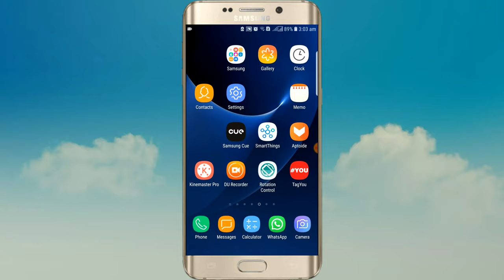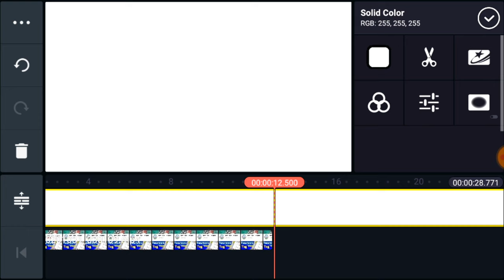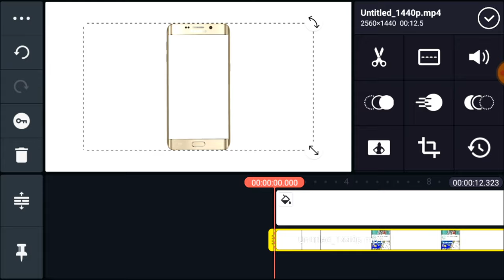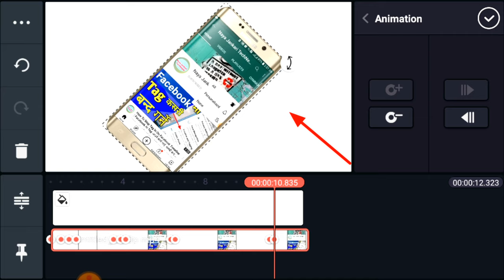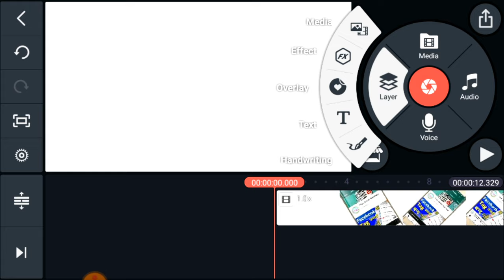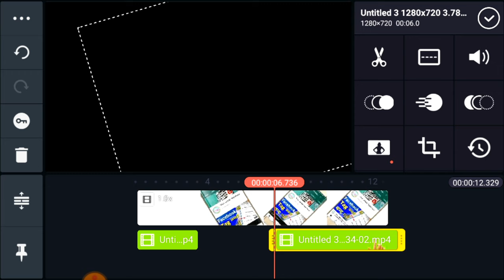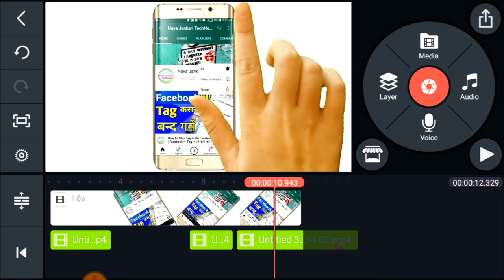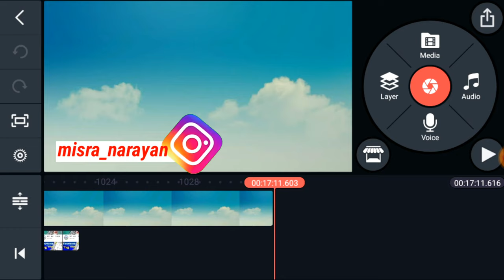How To Make 3D Bell Intro Video For YouTube | Subscribe | Like | YouTube Intro Animated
Hello Friends
Good Evening

Namaskar Mitra haru maa
aja ma yo video ma hajur haru lai youtube ko lagi 3D animated intro video banauna sikaudai xu
bell icon dabayeko video banauna sikaudai xu subscribe batan dabayeko intro video banauna sikaudai xu video herisake paxi kai salla sujab pratikryia bhaye comment box ma comment gari madat garidinu hola dhanyabaad.

1. How to make 3d bell intro video.
2. How to create 3d intro viodeo youtube.
3. How to cteate animated 3d intro video.
4. intro video kasari banaune.
5. Animated intro video kasari bnaune.
6. Intro video kaise banaye mobile me.
7. Mobile bata kasari intro video banaune.

Narayan Mishra

misra_narayan